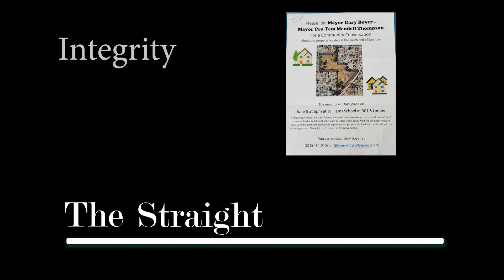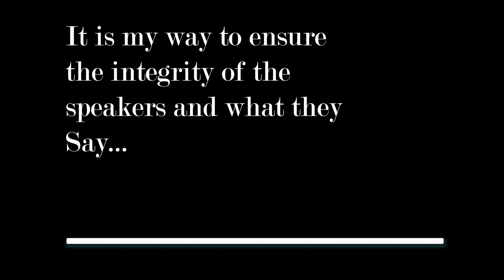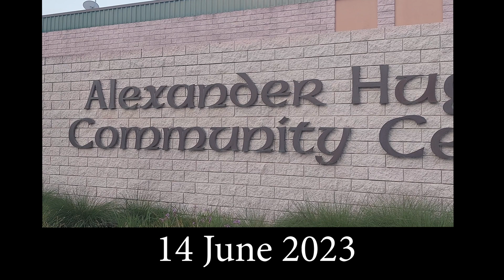The Straight Line Season 1 Episode 2: Kathryn Barger Speaks...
The Straight Line is a New Program Dedicated to Starting and finishing a meeting or speech from beginning to end without editing or film cutting unless it is absolutely required. This gives the viewer The Straight Line without any bumps or curves that change or alter the words stated...
Tonight's episode: From the Alexander Hughes Building in Claremont, LA County Supervisor Kathryn Barger speaks on the Homeless Housing Projects, The Goldline, Drugs In Schools, and More...